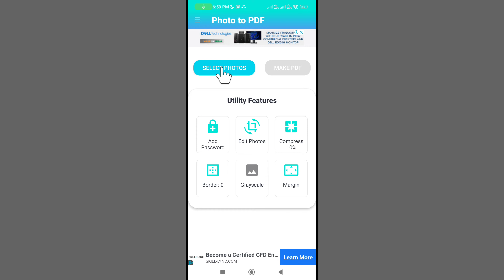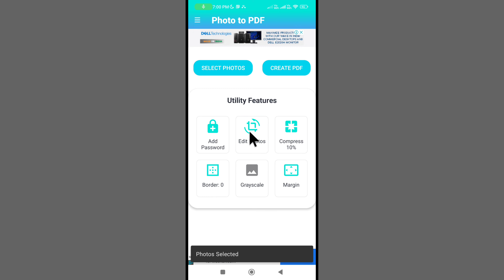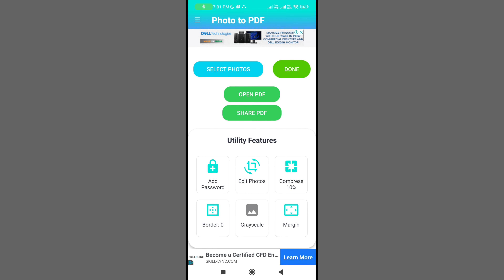2 Page Ka Pdf Kaise Banaye | Pdf Kaise Banaye Photo Ka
2 Page Ka Pdf Kaise Banaye | Pdf Kaise Banaye Photo Ka

Aaj Hum Janenge Ki 2 Page Ka Pdf Kaise Banaye To Jannne Ke Liye Video End Tak Dekhne